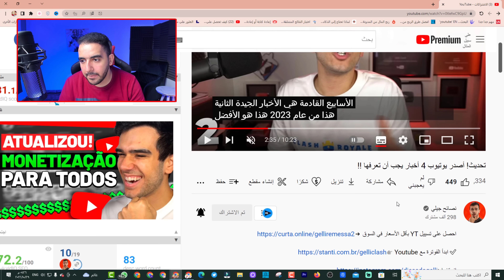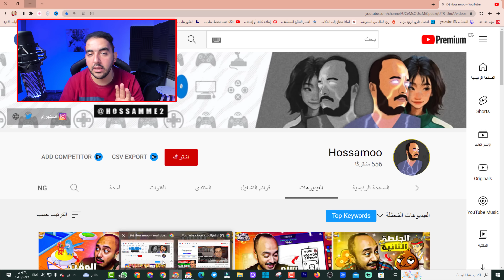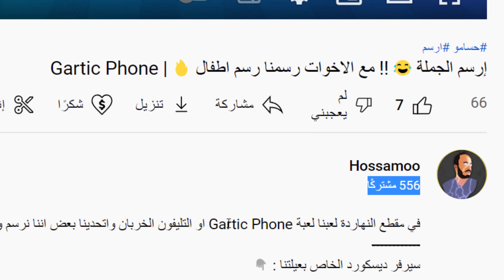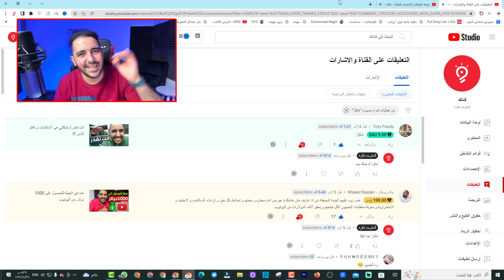تفعيل الربح على جميع القنوات على اليوتيوب | الربح من اليوتيوب 2023 | تسريبات قريبا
تفعيل الربح على جميع القنوات على اليوتيوب | تسريبات قريبا 2023
ــــــــــــــــــــــــــــــــــــــــــــــــــــــــــــــ
ــــــــــــــــــــــــــــــــــــــــــــــــــــــــــــــ
ــــــــــــــــــــــــــــــــــــــــــــــــــــــــــــــ
ــــــــــــــــــــــــــــــــــــــــــــــــــــــــــــــ

ــــــــــــــــــــــــــــــــــــــــــــــــــــــــــــــ
ــــــــــــــــــــــــــــــــــــــــــــــــــــــــــــــ

ــــــــــــــــــــــــــــــــــــــــــــــــــــــــــــــ
ــــــــــــــــــــــــــــــــــــــــــــــــــــــــــــــ
ــــــــــــــــــــــــــــــــــــــــــــــــــــــــــــــ
ــــــــــــــــــــــــــــــــــــــــــــــــــــــــــــــ
ــــــــــــــــــــــــــــــــــــــــــــــــــــــــــــــ
ــــــــــــــــــــــــــــــــــــــــــــــــــــــــــــــ
ــــــــــــــــــــــــــــــــــــــــــــــــــــــــــــــ
 ــــــــــــــــــــــــــــــــــــــــــــــــــــــــــــــ
ــــــــــــــــــــــــــــــــــــــــــــــــــــــــــــــ
ــــــــــــــــــــــــــــــــــــــــــــــــــــــــــــــ
ــــــــــــــــــــــــــــــــــــــــــــــــــــــــــــــ
ــــــــــــــــــــــــــــــــــــــــــــــــــــــــــــــ
هاشتاج المتوحد فكرة